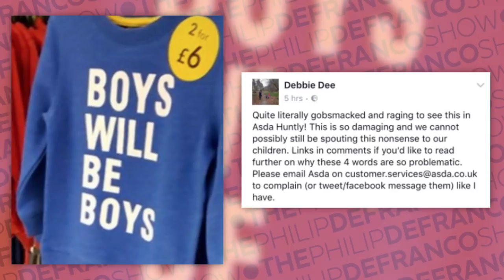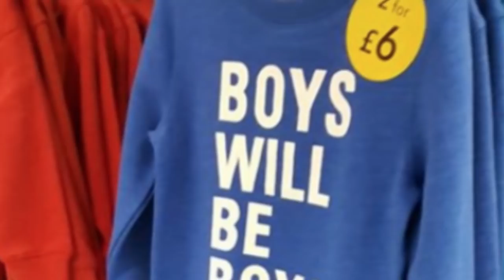DISGUSTING! Video Exposes Outrageous Attack on US Civilians By Foreign Security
So today is a special one...buckle up. ugh...

STORIES:
Count Dankula Arrested For Video:

Attn: Philip DeFranco
16350 Ventura Blvd